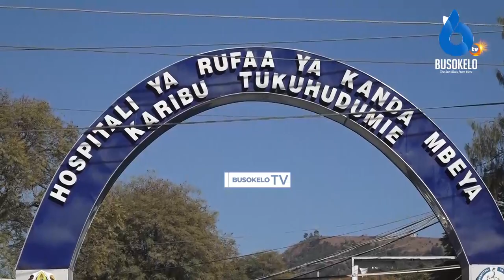MAJERUHI WALIO NUSURIKA KWENYE AJALI ILIO UA WATU WATANO WAFUNGUKA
BusokeloTv, MBEYA. Majeruhi walio nusurika kwenye ajali iliyohusisha gari kubwa la mizigo na gari ya abairia aina ya coster eneo la inyala lilipo halmashauri ya Mbeya, wemefunguka chanzo cha ajali hiyo  kueleza chanzo cha ajali hiyo kuwa ni gari kubwa ya mizigo ambayo ilibeba shehena ya mahindi ikitokea mkoani Songwe na kuelekea jijini Dar ess salam kuferi breki na kuigonga gari ndogo ya abiria ambayo ilikuwa ikitokea jijini Mbeya kuelekea wilaya ya Mbarali ambapo watu  watano walipoteza maisha na huku wengine ishirini wakijeruhiwa.